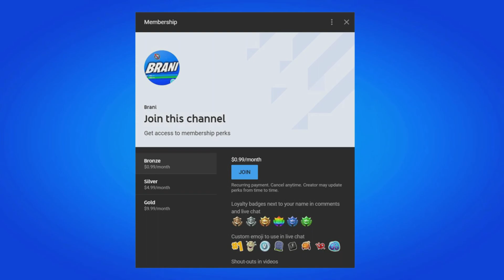UNLOCKING ALL AURELIAN SKINS IN FORTNITE CHAPTER 3 SEASON 4!